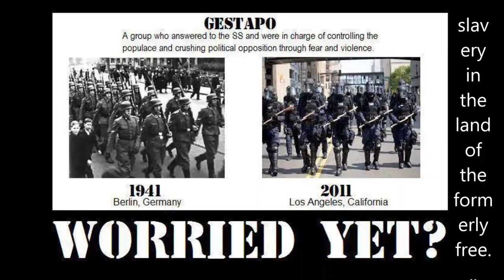Boston Kronik - Against the Grain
Ever the misfit, blending in was never my forte.

from the album, Democratic Imperialism